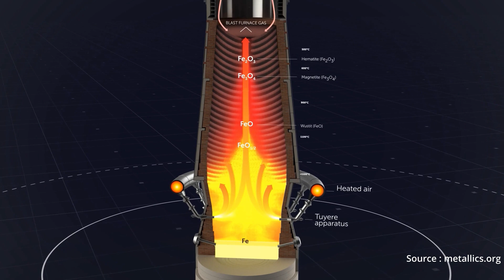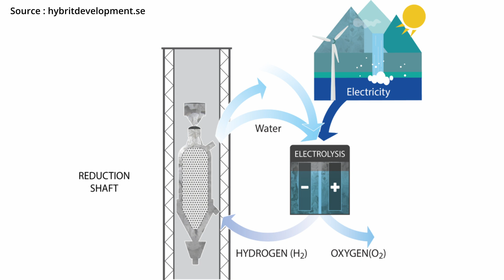Can the Steel be sustainable ?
The Steel Industry is responsible of producing around 10% of the Co2 emissions around the world , Which is a real disaster.
The new Iron process will cut the emissions of Steel Industry by 97.2% which is very promising solution.
For producing the Steel according to the new method, The hydrogen will used instead of coal for the reduction process of Iron ore, Also the whole process shall use renewable energy sources instead of fossil fuel.

Sources :
1- Iron Process